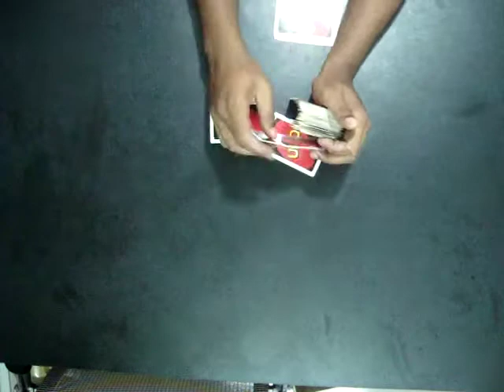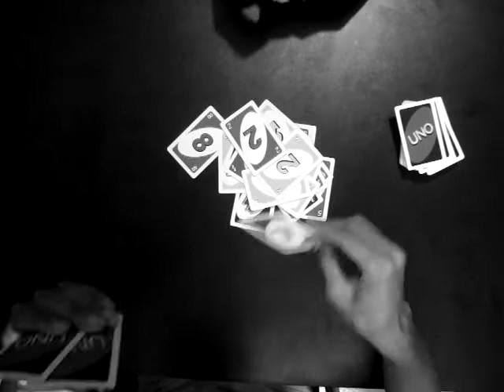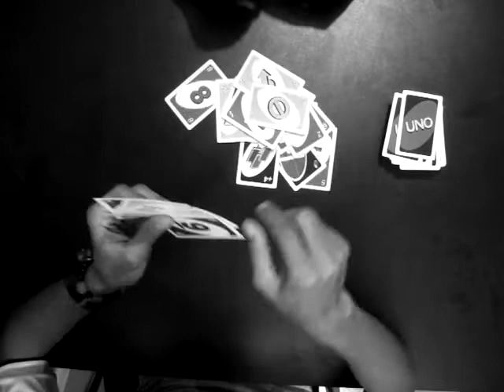UNDERGROUND Gangsta Shit!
Uno war and render.